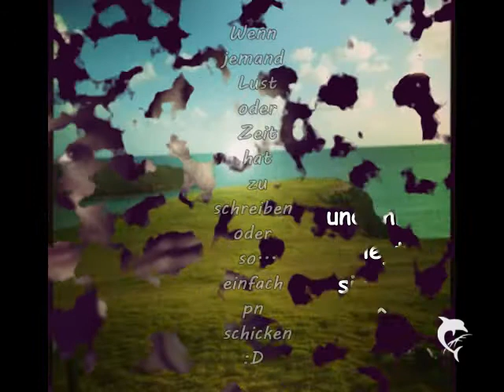Langeweile, Info, Blah Blah:D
Steht eig alles im Video^^